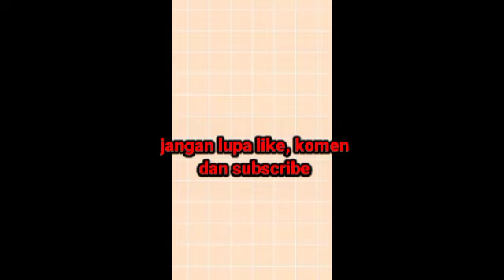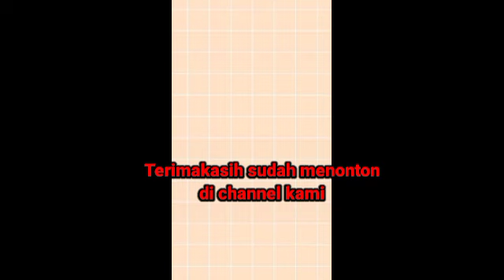Yasmin Napper Pertama Kali Jadi Host Tapi Penampilannya Sangat Keren Banget Bikin Bangga semua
Seleb Studio

Assalamualaikum

Permitted by Copyright Statuten